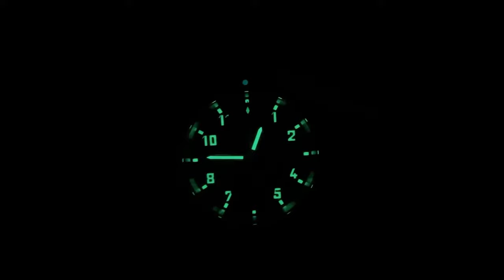Nur 50 weltweit: Guinand Duograph Chrono Klassik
In Zusammenarbeit mit der FAZ hat Guinand den Duograph Chrono Klassik in einer auf 50 Stück limitierten Sonderedition herausgebracht.

►► Amazon Links ◄◄

*** Uhrenzubehör:
► Federstegbesteck mit 4 Einsätzen von Bergeon